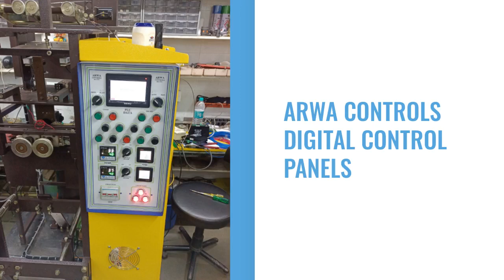CONTROL PANEL .... ARWA CONTROL...MUMBAI....9821117974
ARWA CONTROLS
MUMBAI
INDIA